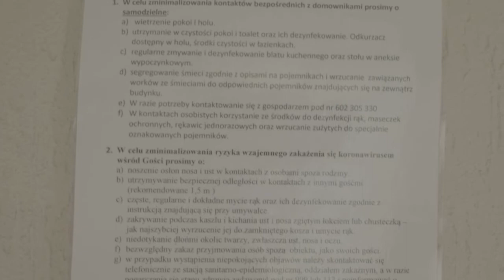Dobre praktyki Osada Stara Baśń - COVID -19